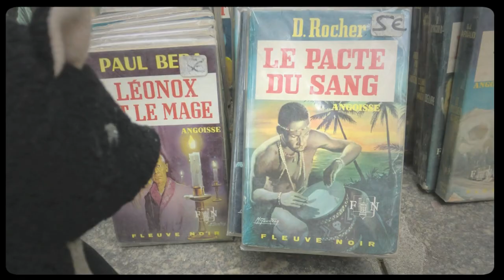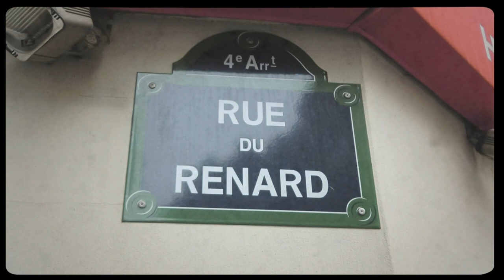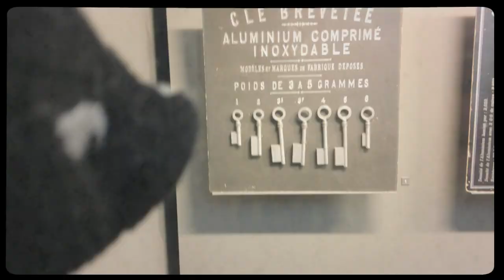Easy - Perhaps the Stars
I made a music video to Easy's new song: "Perhaps the Stars"*.

Video by Jacob Stålhammar.
Taken from the album: Easy - A Signal In The Clouds
 (Gamlestans Grammofonbolag / Redeye Worldwide 2023)

Music  Publisher: Manus
Composer: Johan Holmlund
Composer: Rikard Jormin
Composer: Tommy Ericson
Composer: Anders Peterson
Composer: Tommy Dannefjord
Composer: Ingvar Larsson